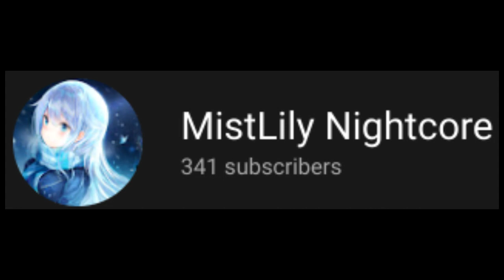ATTENTION!!!!!!!!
NEW BRANDING!
THE CHANNEL IS DOING THE SAME IT ALWAYS HAS BEEN!